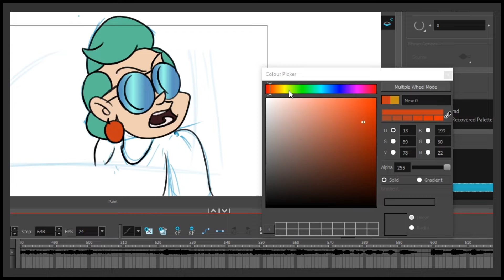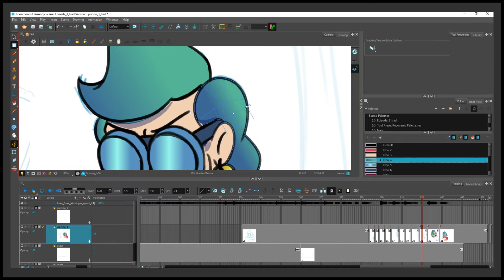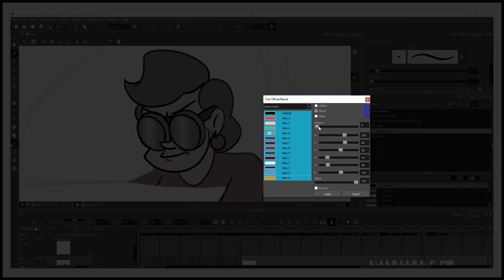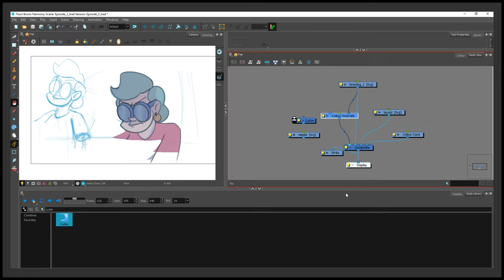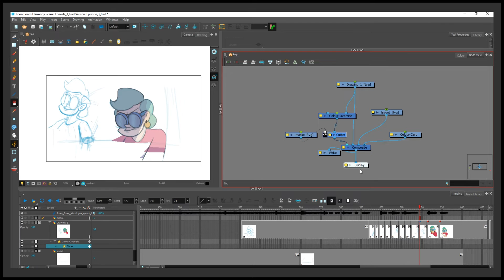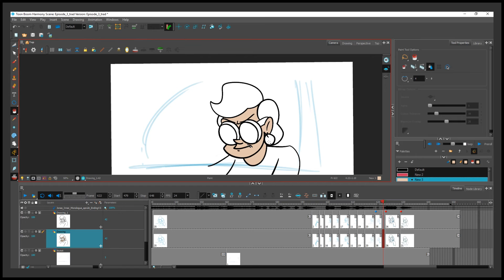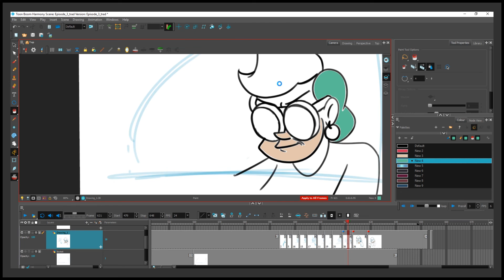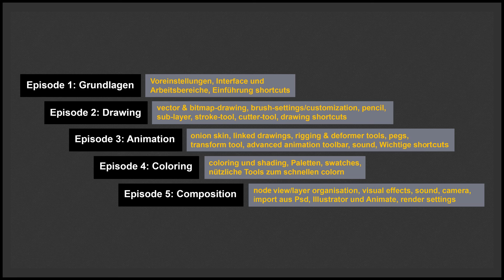Episode 4: Colouring - Toon Boom Harmony Tutorial Serie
Heute befassen wir uns mit dem Colouring in Toon Boom Harmony. Welche Tools und Methoden gibt es zum effektiven colourn, welche Stile sind möglich? Wir finden es heraus!

Intro 0:00
Swatches 0:12
Colour-Settings 0:54
Gradients 1:13
Palettes 2:02
Tint/Blend 2:16
Colour-Override 2:56
Colour-to-tool linkage 4:13
Demo Colouring 4:42
Shading 7:20

Ein sehr gutes Buch zum Thema